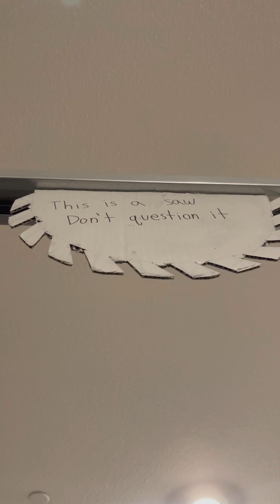Saw: When you do not, in fact, want to play a game